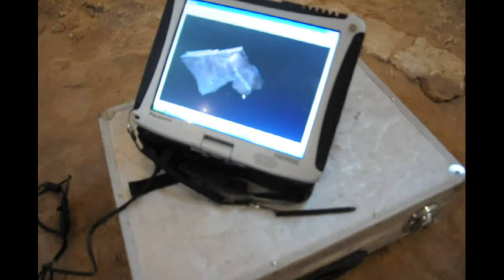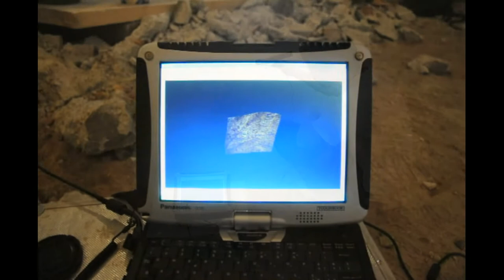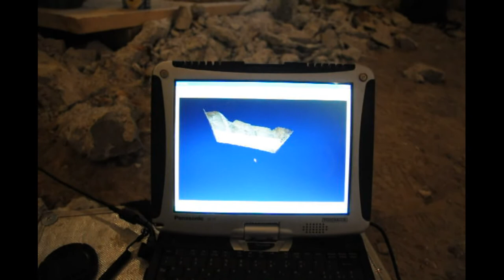Kinect 3D indoor: excavation test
First test with Kinect to document a layer during an archaeological excavation.